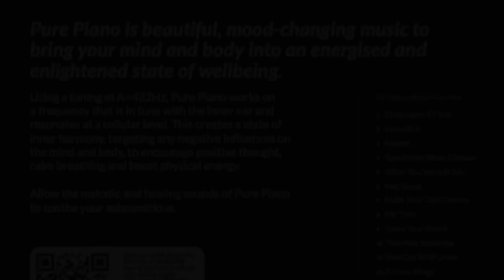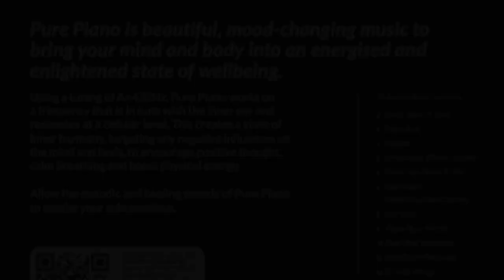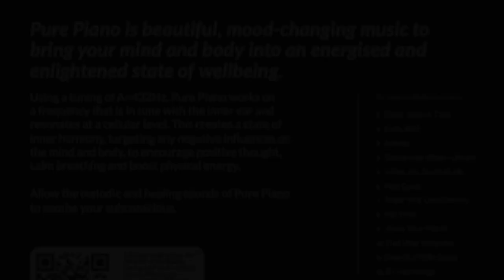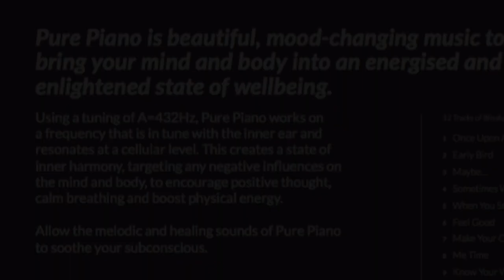Beautiful Background Piano Music for revision, concentration, healing & grounding at 432Hz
"If I Had Wings" is Track 12 from "Pure Piano" - an album of original piano music which is no ordinary relaxation CD.  In fact it may even energise!  It will certainly bring the mind and body into alignment, allowing self-healing to take place.  This will happen even just by playing the music in the background as you go about your daily routine.

“Pure Piano” has been tuned to A=432Hz despite the worldwide standard tuning of A=440Hz.  The unnatural 8Hz dissonance may generate unhealthy effects and anti-social behaviour in our consciousness.  The frequencies on this album will help soothe troubled thought patterns, regulate the breath cycle and boost physical well-being.  They are in tune with the workings of the inner ear, preventing feelings of being “spaced out” and “fog-like” conditions caused by an artificial sound environment.

“Music based on A=432Hz will support humanity on its way towards spiritual freedom.  The inner ear of the human being is built on C=128Hz (A=432Hz)”
-Rudolph Steiner

“You see more and more why healing is happening through music.  It’s because music causes a reorganization of the tonal structure, and Man in essence is a vibration”
-Kenneth. G. Mills

“432Hz is a harmonic of light frequency, it “speaks” or “resonates” directly with our cells.  All cells communicate with each other via infrared light so I imagine that when they receive music in 432Hz they are in joy.  The conscious may not be aware of this, but most of what goes on in our bodies is subconscious, thankfully!”
-John Stuart Reid